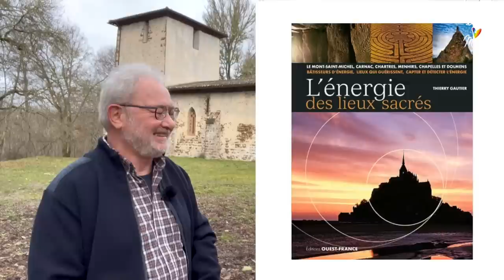L'énergie des lieux sacrés - Thierry Gautier,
De nombreux livres traitent des mystères et des secrets de lieux géographiques, naturels et construits par l'homme (Mont-Saint-Michel, labyrinthe de Chartres, fontaines guérisseuses etc.), mais sans expliquer le fil conducteur qui relie tous ces endroits sacrés : la présence d’une énergie naturelle très revitalisante, dont les vertus s’avèrent parfois curatives. Thierry Gautier dévoile dans cette interview et dans son livre, comment ceux qui érigèrent les mégalithes, et plus tard les églises, ont su canaliser cette force vitale par le biais des matériaux, des proportions et des orientations solaires.

Thierry Gautier, géobiologue et sourcier, est un spécialiste de l'étude des ondes. Il est l'auteur de plusieurs ouvrages de référence sur le sujet.

Les livres de Thierry Gautier sont des coups de coeur de la librairie de Lilou